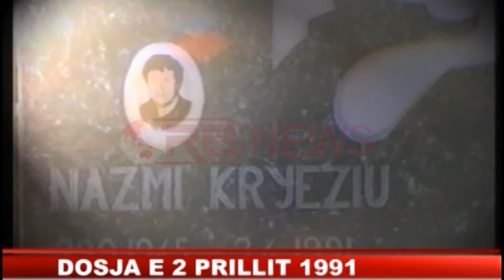Dekorohen martirët e 2 prillit, Nishani: Diktatura nuk ra, e rrëzuam- Ora News- Lajmi i fundit-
Arben Broci, Bujar Bishanaku, Besnik Ceka dhe Nazmi Kryeziu janë katër viktimat e demostratës antikomuniste të mbajtur në Shkodër më 2 Prill të vitit 1991.
24 vjet pas ditës kur regjimi komunist goditi përdhunshëm për herë të fundit, Presidenti i Republikës, Bujar Nishani u ka akorduar katër të rinjve dhe pjesëmarrësve të tjerë në demostratë dekoratën “Nderi i Kombit”.
Në fjalën e rastit, Kreu i Shtetit tha se diktatura në Shqipëri ishte e pashembullt, mizore dhe shtazarake dhe si e tillë nuk njohu as prag e as cak.